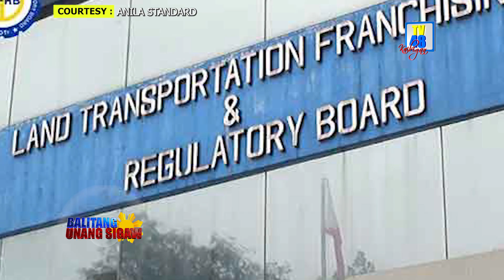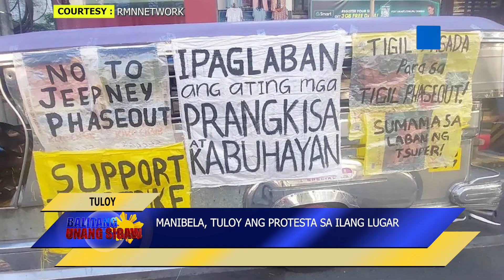MGA PAMPASAHERONG JEEP NA HINDI PA CONSOLIDATED, HINDI PA HUHULIHIN AYON SA LTFRB | TV48 STATION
MGA PAMPASAHERONG JEEP NA HINDI PA CONSOLIDATED, HINDI PA HUHULIHIN AYON SA LTFRB

Tapos na ang itinakdang deadline noong April 30, 2024 sa mga pampasaherong jeepney para sa consolidation ng modern jeep na ipinapatupad ng Department of Transportation (DOTr) at Land Transportation Franchising and Regulatory Board (LTFRB).

Pero hindi muna umano manghuhuli ang Land Transportation Franchising and Regulatory Board (LTFRB) ng mga pampasaherong jeep na hindi nag-consolidate sa itinakdang deadline ng ahensya.

Sinabi ni LTFRB Chairman Teofilo Guadiz na padadalhan muna ng LTFRB ng notice o show cause order ang mga operator ng jeep upang maipaliwanag kung bakit hindi maaaring tanggalin ang kanilang franchise.

Anya, makaraan ang 15 araw ay saka lamang hihingin ng LTFRB ang tulong ng LTO at PNP para magsimula ng paghuli sa mga hindi consolidated PUVs.

Dagdag pa ni Guadiz hindi puwede pumasada ang mga hindi nag consolidate dahil lumalabas na sila ay colorum vehicles mula May 1 kaya sa second week start na ng apprehension dahil ngayong first week mabilis naman magpadala ng notice sa mga hindi nag-consolidate.

Nilinaw din nito na ang consolidation ay first phase pa lamang ng PUV Modernization.

Samantala, itinuloy naman ng Manibela ang kanilang protesta sa ilang lugar, kasabay ng panawagan na tugunan sana ng gobyerno ang tunay na suliranin ng mga drivers at operators at hindi ang pamimilit na sila ay sumailalim sa consolidation program.

Sa panig ng pamahalaan, nanindigan ang LTFRB na wala nang mababago sa kanilang paghihigpit, lalo’t ilang ulit nang iniurong ang deadline.